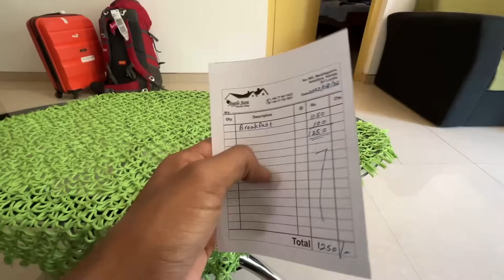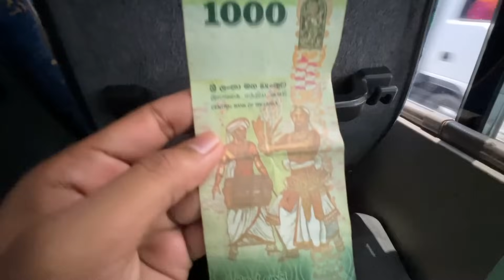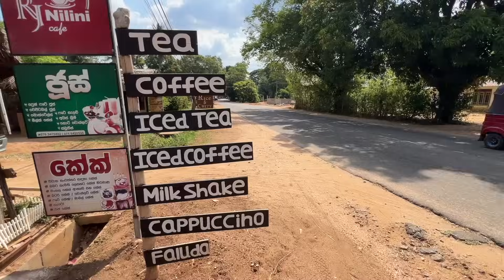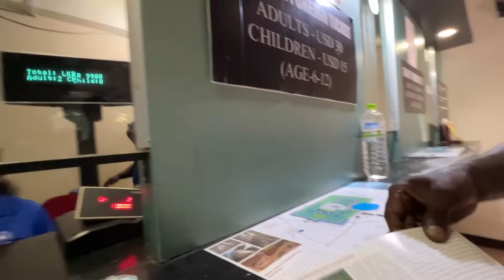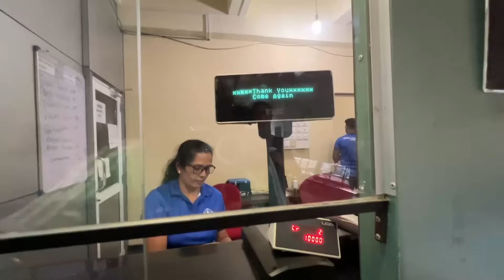Ravan da Sone da Mahal🤯 ਰਾਵਣ ਦੀ ਸੋਨੇ ਦੀ ਲੰਕਾ😱